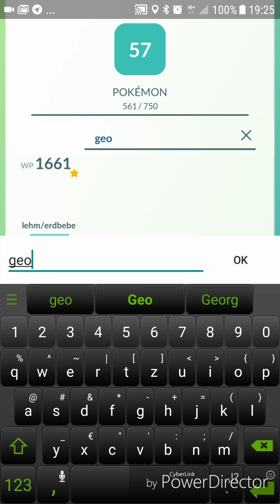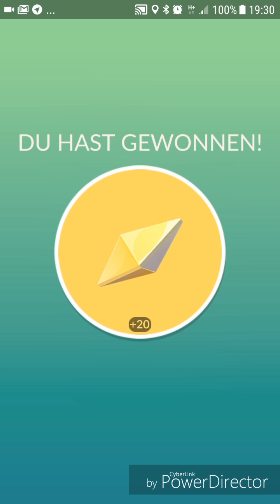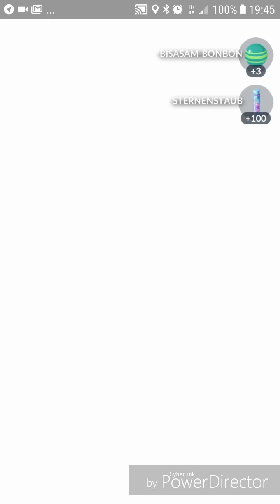Was hat sich bei den Eiern geändert? - Pokémon GO deutsch